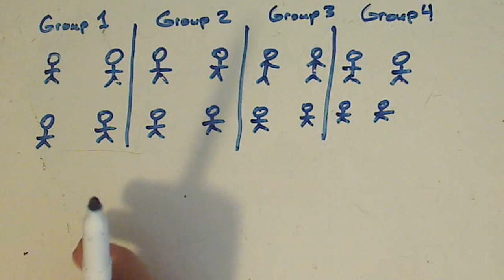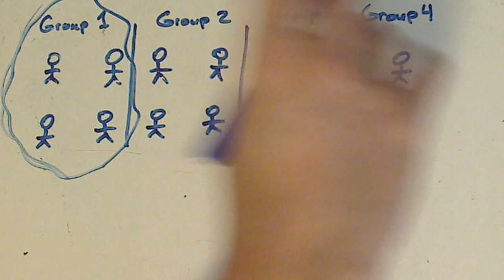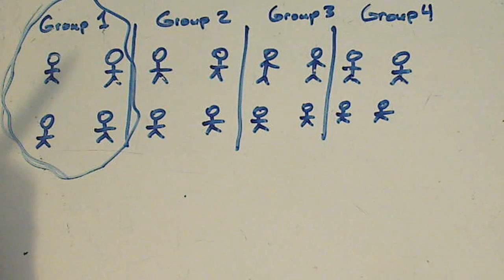Sampling techniques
In statistics, there are different sampling techniques. I discuss those techniques with the help of some stick figures.